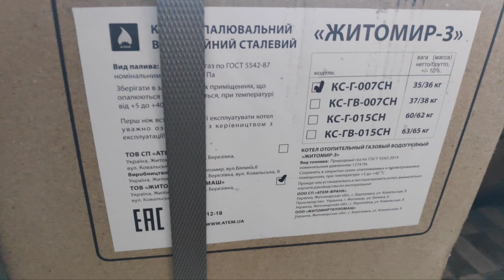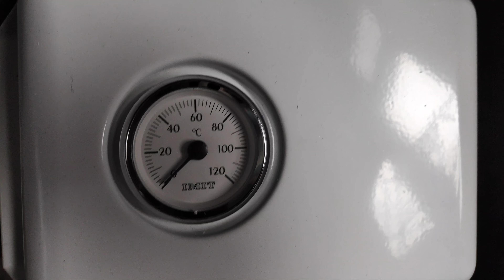ОБЗОР КОТЛА ATEM ЖИТОМИР-3 КС-Г-007 СН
Газовий котел ATEM ЖИТОМИР-3 КС-Г-007 СН (верхній)
Опис
Опис ATEM ЖИТОМИР-3 КС-Г-007 СН (верхній)
Житомир-3 на 7 кВт – это энергоэффективное газовое оборудование бытового назначения, оснащенное стальным теплообменником и открытой камерой сгорания. Котел предполагает проведение дымохода и предназначен только для обогрева помещений (домов, квартир) с площадью до 70 кв.м (второй контур не предусмотрен). Кроме инновационных конструкционных решений его отличают совсем небольшой вес и размеры, высокая производительность при экономном потреблении газа. Котел может выступать как основным источником отопления, так и комбинироваться с другими отопительными системами, работающими на любом топливе. Модель ATEM ЖИТОМИР-3 КС-Г-007 СН (верхний) отвечает всем основным украинским и международным стандартам качества.
Уникальными особенностями, характеризующими данный котел от подобных аппаратов европейского производства, считаются:
• высокий КПД. Он составляет порядка 92%, что считается неплохим показателем для классических газовых котлов. Он достигнут благодаря применению специальных турбулизаторов, которые обеспечивают горячим газам максимально длинный путь, за счет чего они отдают все выработанное тепло. На хорошую производительность также повлиял улучшенная пропорция объема воды к площади теплообменника;
• уникальная конструкция жаротрубного теплообменника с прямоугольным сечением позволяет сократить количество воды в системе. В итоге котел работает производительнее, а в системе циркулирует меньше воды;
• высокая защита конструкции от образования сажи. Даже минимальный ее слой, накопленный на стенках котла, может в несколько раз уменьшить теплоотдачу. Котел ATEM ЖИТОМИР-3 КС-Г-007 СН (верхний) оснащен турбулизаторами, на которых и скапливается вся выработанная сажа. Это гораздо более практичное решение, поскольку их можно вынуть и очистить (в отличие от стенок);
• использование трубных горелок итальянского производства, с помощью которых удалось достичь эффекта коврового пламени в топке. За счет этого снижена инертность котла и ускорен процесс нагрева воды в системе, следовательно, и общая производительность;
• котел легко запускается даже при сильных морозах и слабой тяге благодаря системе запуска «Атем-старт». В ее основе лежит технология перманентного увеличения температуры исходящих газов, с помощью которых можно устранить образовавшуюся пробку. В течение пяти минут после старта нужно вернуть заслонку в обычное положение;
• благодаря усилению конструкции между основой аппарата и решеткой теплообменника достигнута более высокая надежность системы, по сравнению с обычными газовыми котлами.

Газовый котел ATEM ЖИТОМИР-3 КС-Г-007 СН (верхний) перед поступлением в продажу проходит лабораторное тестирование. В заводских условиях отслеживается состояние газового коллектора и горелки, проверка их на целостность и отсутствие протечек, а теплообменник испытывается под избыточным давлением, втрое превышающих его рабочее. Собранный газогорелочный комплекс проходит контроль на правильную работу всех его узловых компонентов.

Для предупреждения появления коррозии используются технологичные натуральные составы, обеспечивающие защиту металла даже при высоких температурах.
Технические параметры:

• номинальная тепловая мощность: 7 кВт;
• производительность котла: не менее 92%;
• объем воды в системе: 13л;
• максимальная температура теплоносителя: 90°C;
• используемый вид топлива: природный газ;
• расход воды на горячее водоснабжение при условии температуры не менее 35°C: 175 л/час.
Характеристики
Технічні характеристики
Опалювальна площа до 70 м.кв
Производитель АТЕМ
Тип пальника Атмосферна
Матеріал основного теплообмінника Сталь
Автоматика SIT 630
Потужність 7 кВт
Максимальна витрата газу 0,76 м.куб/год
Тип підключення Верхнє
Гарантія 36 місяців
Спосіб установки Підлоговий
Кількість контурів Одноконтурний
Тип котла  Димохідний (природна тяга)
Тип розпалу П'єзорозпал
ККД 94%
Тип камери згоряння Відкрита
Діаметр димоходу 98 мм
Висота 760 мм
Ширина 225 мм
Глибина 535 мм
Вага 37 кг
Країна виробник Україна

Опалювальна площа:  до 70 м.кв / Производитель:  АТЕМ / Тип пальника:  Атмосферна / Матеріал основного теплообмінника:  Сталь / Автоматика:  SIT 630 / Потужність:  7 кВт / Максимальна витрата газу:  0,76 м.куб/год / Тип підключення:  Верхнє / Гарантія:  36 місяців / Спосіб установки:  Підлоговий / Кількість контурів:  Одноконтурний / Тип котла:  Димохідний (природна тяга) / Тип розпалу:  П'єзорозпал / ККД:  94% / Тип камери згоряння:  Відкрита / Діаметр димоходу:  98 мм / Висота:  760 мм / Ширина:  225 мм / Глибина:  535 мм / Вага:  37 кг / Країна виробник:  Україна
Помощь каналу
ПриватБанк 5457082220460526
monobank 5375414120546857